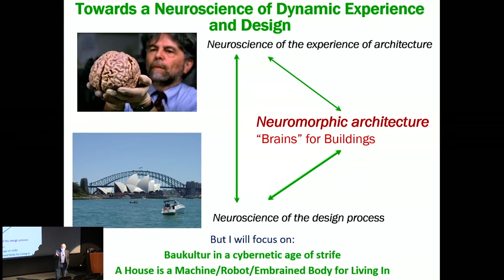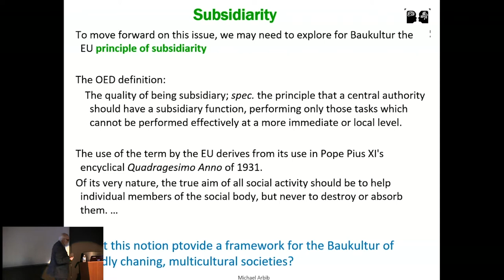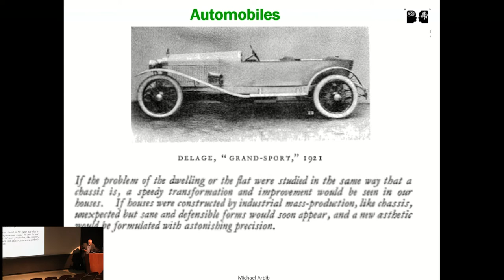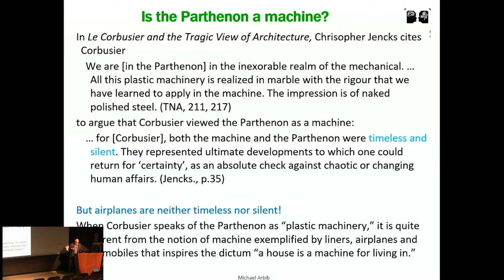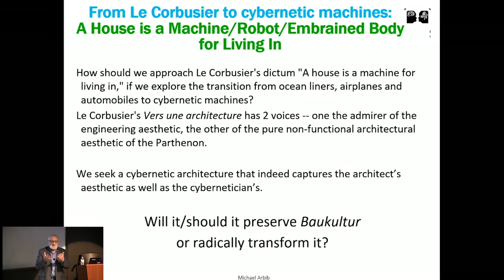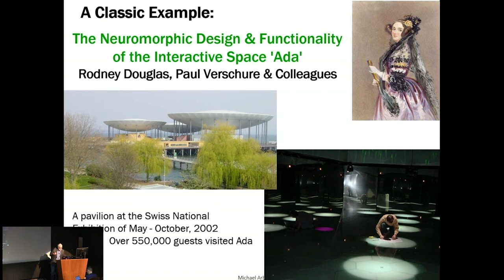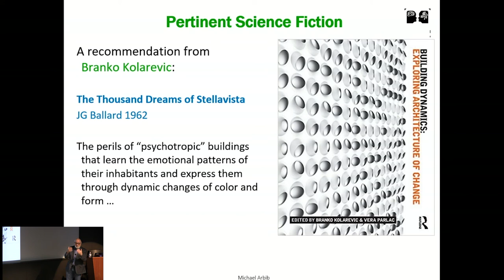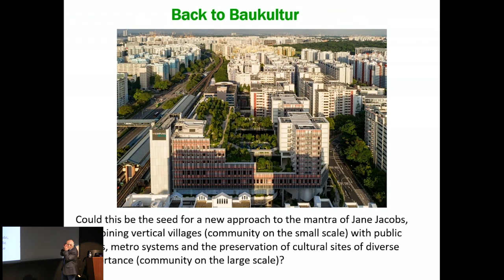Michael Arbib Towards a Neuroscience of Dynamic Experience & Design